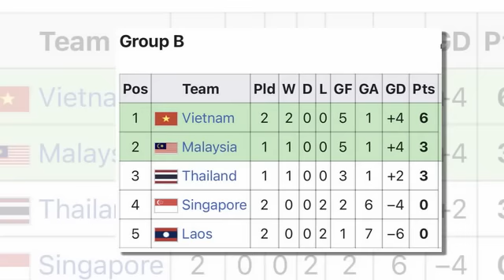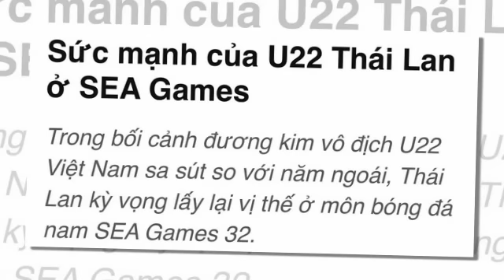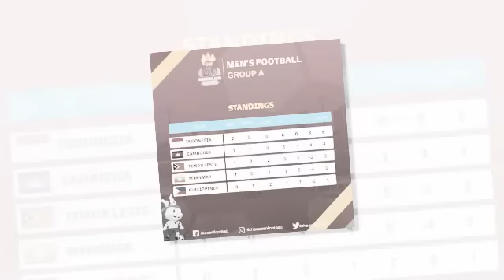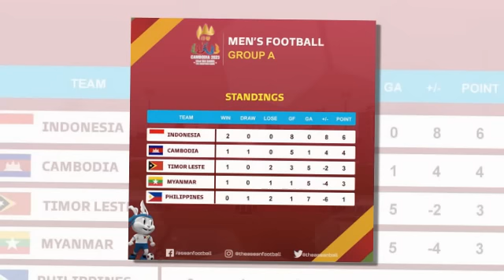เจาะลึกประเด็นร้อน 6/5/66 ปิยะพงษ์ ตำนานทีมชาติไทยเปิดผัง 11 ตัวจริง "ช้างศึก" คว่ำมาเลย์ ยึดจ่าฝูง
ปิยะพงษ์ ตำนานทีมชาติไทยเปิดผัง 11 ตัวจริง "ช้างศึก" คว่ำมาเลย์ ยึดจ่าฝูงกลุ่ม B ซีเกมส์
เจอปัญหาใหญ่หลังคว้าแชมป์! นครปฐมอาจใช้ "โค้ชธง" คุมทัพลุยไทยลีกครั้งประวัติศาสตร์ไม่ได้
ลิโอเนล เมสซี่ โพสต์คลิปขอโทษเพื่อนร่วมทีม และสโมสร
สะเทือนวงการฟุตบอลไทย! ยักษ์ไทยลีกคว้า "ชาร์ลี คลัฟ" บัญชาเกมรับ
เวียดนามถอดใจเปิดสาเหตุ "ทีมชาติไทย" คว้าเหรียญทองซีเกมส์
4 เดือนก่อน ลุยศึกฟุตบอลอาเซียนคัพกับ "ทีมชาติไทย" วันนี้โพสต์แคปชั่น สู่ความท้าทายครั้งใหม่